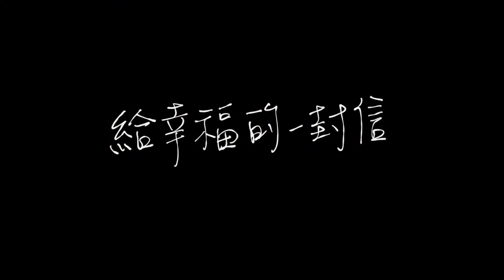「給幸福的一封信」專輯募資調查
大家好，我決定要募資了！

「又要」開始募資，真的是一件非常掙扎的事情！

代表著，專輯製作的困難度，又再次的脫離了我的計畫內

這次我想邀請您一同實現的，不是我的夢想！
而是在太魯閣山谷中的孩子，內心的期望與心聲！

偏鄉生活、以及孩子真正的需求
在城市中的我們時常都會有很多錯誤的猜測

這也是為什麼我花上了一年
特別來到花蓮，親自用雙眼證實一切！

這一年以來的故事，真的一言難盡！

我心想，如果文字敘述很難理解
那，或許用唱的，會容易許多！

「給幸福的一封信」
是我這張專輯的標題

雖然無法成為孩子們心中的願望仙女
但，替他們寄出一封信，盼求幸福的來臨是我可以替他們做的事！

下週開始的募資計畫，非常需要大家的建議
才有機會達標成功！

您，願意一起加入我的行列嗎？

▶️WeChat 微信：ting_jazzmusic